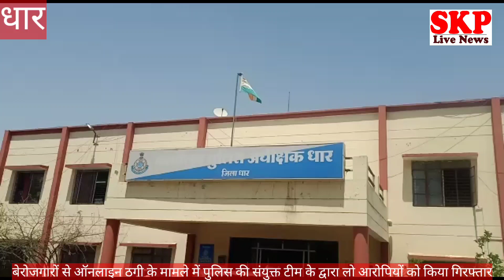धार।नोकरी के नाम पर ऑनलाइन काल सेंटर चलाने वाले गिरोह ने की ठगी ,9 आरोपी 2 राज्यों से गिरफ्तार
धार
धार पुलिस अधीक्षक
आदित्य प्रताप सिंह ने
धार पुलिस सभागृह में प्रेस कॉन्फ्रेंस मे थाना कुक्षी में हुई साइबर ठगी का किया खुलासा नो आरोपियों को किया गिरफ्तार एक व्यक्ति को मुंबई से 8 व्यक्तियों को फरीदाबाद हरियाणा से गिरफ्तार किया जो कि एक फर्जी कॉल सेंटर चलाते थे जो naukri.com का अपने आपको बता कर लोगों से ऑनलाइन ठगी करते थे इस गिरोह के पर्दाफाश में अभी तक जो जानकारी अभी तक मिली है उसमें 40 लाख  का ट्रांजैक्शन मिला है इसमें और इन्वेस्टिगेशन में संभावना है कि इसमें करोड़ों रुपए का ट्रांजैक्शन हुआ है अभी तक 9 लोगों को गिरफ्तार किया गया है इसमें 6 महिलाएं गिरफ्तार की गई है जो कि कॉल सेंटर में काम करती है धार पुलिस अधीक्षक आदित्य प्रताप सिंह ने अपील की है कि आपसे ऑनलाइन पैसे मांगता है चाहे किसी भी प्रकार का प्रलोभन चाहे वह नौकरी का हो किसी भी प्रकार का प्रलोभन देता है तो पैसा ना डलवाए यदि आपके साथ ठगी होती है तो आप तुरंत धार पुलिस के साइबर सेल पर तुरंत नोट करवाये ।
क्या है मामला
कुक्षी थाना अंतर्गत एक फरियादी के द्वारा रिपोर्ट दर्ज करवाई गई थी उसने ऑनलाइन naukri.com की वेबसाइट पर अपना रिज्यूम डाला था जिसमें उसे मेल आया वह फोन आया कि उसका नौकरी के लिए चयन हो चुका है डॉक्यूमेंट के वेरिफिकेशन के लिए उससे दिए गए खाते नंबर में ₹1850 डालने को कहा गया फिर उसे और फोन आया जिसमें मोबाइल पर ही उसका इंटरव्यू हुआ उसके बाद उसका जॉब सिलेक्शन बताकर सिक्योरिटी डिपॉजिट के नाम पर फिर रुपए डालने के लिए कहा गया फिर उसे एक और फोन आया खाने पीने रहने व कैब सुविधा के नाम पर उससे रुपये सिक्योरिटी डिपॉजिट करवाएं वही फिर बैंक का खाता खुलवाने का फॉर्म दिया गया और उस अकाउंट में ₹25000 डालने के लिए कहा गया उसे कहा गया कि रुपए नहीं डाले जाते हैं तो उसे जॉब नहीं मिलेगा उसे ₹25000 दो टुकड़ों में डालें फिर उसके पास फोन आया कि एक साथ ₹25000 जमा करने पर ही करंट अकाउंट खुल पाएगा इस पर फरियादी ने साइबर सेल धार में शिकायत की पुलिस के द्वारा टीम बनाकर मामले को विवेचना में लिया गया सभी सीम फर्जी पते से थी टावर लोकेशन के आधार पर अज्ञात आरोपियों की तलाश में टीम को मुंबई भेजा गया वही एक टीम को फरीदाबाद हरियाणा भेजा गया
मुंबई गई टीम ने सीम उपलब्ध कराने वाले आरोपी को फ्रॉड करने के लिए फर्जी सिम उपलब्ध कराने के मामले में गिरफ्तार किया गया जिसमें पूछताछ में बताया कि कोरियर के द्वारा मुंबई से फरीदाबाद सीम डिलीवर करना बताया उक्त पते पर पुलिस की टीम पहुंची दबिश दी गई तो वहां पर फरीदाबाद में एक कॉल सेंटर चलता पाया गया जिसमें 6 लड़कियां वह दो व्यक्ति मिले जिनसे पुलिस के द्वारा पूछताछ करने पर पता लगा कि इन्हें मामूली वेतन पर काम करने को रखा गया था कॉल सेंटर का मालिक मनजीत सिंह उर्फ रजत शर्मा naukri.com व अन्य ऑनलाइन रोजगार वेबसाइट पर रिज्यूम अपलोड करने वाले बेरोजगार व्यक्तियों का डाटा उठाकर ऊंचे पदों पर नौकरी दिलाने का झांसा देकर रकम की मांग करता था और उनके  झांसे में  जो आ जाता था उनसे बार बार अलग-अलग राशि जमा करवा कर ऑनलाइन ठगी करते थे और जब शिकार पूरी तरह कंगाल हो जाता तब उसका कॉल उठाना बंद कर देते थे आरोपी धोखाधड़ी का पैसा जिन खातों में जमा करवाते थे वह फर्जी नाम पर ऑनलाइन माध्यम से खोले गए थे जिनका केवाईसी व अन्य अपडेट आसानी से मिल जाते हैं।
 कुक्षी पुलिस की टीम ने टावर लोकेशन व छोटे-छोटे सूत्रों को जोड़कर अज्ञात आरोपियों को धर दबोचा और हरियाणा से आरोपियों को कुक्षी लाया गया आरोपी के पास से तीन फर्जी बैंक खाते होना पाए गए जिसमें 20 लाख रुपए पूरे भारत में लोगों के ठगी कर जमा कराए जाना ज्ञात हुआ है वहीं अन्य दो बैंक खातों की जानकारी आना शेष है आरोपियों के नाम मनजीत सिंह भाटी ग्राम सोल्डा थाना चांदहट जिला पलवल हरियाणा राहुल पिता हुकम चंद भारद्वाज निवासी ग्राम नेहरावाली आशुतोष कुमार रंजन पिता गौरी शंकर प्रसाद गुप्ता फरीदाबाद तथा कॉल सेंटर पर काम करने वाली 6 लड़कियां जिनके नाम प्रिंसी आरती भारती ज्योति रीता व नीशु सभी निवासी फरीदाबाद हरियाणा को गिरफ्तार किया गया है प्रकरण की विवेचना की जा रही है आरोपियों को न्यायालय में पेश कर पुलिस रिमांड लेकर अग्रिम कार्रवाई की जाएगी

क्या कहा पुलिस कप्तान आदित्य प्रताप सिंह ने
 कुक्षी में हुई साइबर ठगी का किया खुलासा नो आरोपियों को किया गिरफ्तार एक व्यक्ति को मुंबई से 8 व्यक्तियों को फरीदाबाद हरियाणा से गिरफ्तार किया जो कि एक फर्जी कॉल सेंटर चलाते थे जो naukri.com का अपने आपको बता कर लोगों से ऑनलाइन ठगी करते थे इस गिरोह के पर्दाफाश में अभी तक जो जानकारी अभी तक मिली है उसमें 40 लाख  का ट्रांजैक्शन मिला है इसमें और इन्वेस्टिगेशन में संभावना है कि इसमें करोड़ों रुपए का ट्रांजैक्शन हुआ है अभी तक 9 लोगों को गिरफ्तार किया गया है इसमें 6 महिलाएं गिरफ्तार की गई है जो कि कॉल सेंटर में काम करती है धार पुलिस अधीक्षक आदित्य प्रताप सिंह ने अपील की है कि आपसे ऑनलाइन पैसे मांगता है चाहे किसी भी प्रकार का प्रलोभन चाहे वह नौकरी का हो किसी भी प्रकार का प्रलोभन देता है तो पैसा ना डलवाए यदि आपके साथ ठगी होती है तो आप तुरंत धार पुलिस के साइबर सेल पर तुरंत नोट करवाये ।